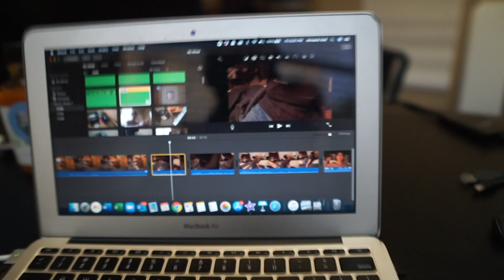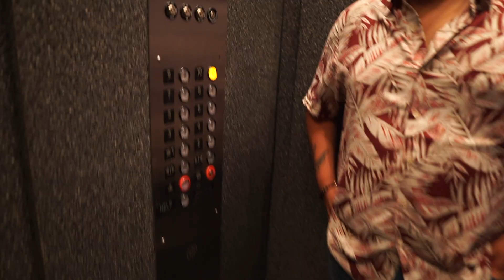Getting Drunk with a Vape-Company Chemist | Daily Vlog #7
I'm Back. New Episodes EVERY. SINGLE. DAY. (@ 10pm)

VIOLI VLOGS S1 E7
Armand Violi visits an old friend whose working as a vape-company chemist in Naples FL